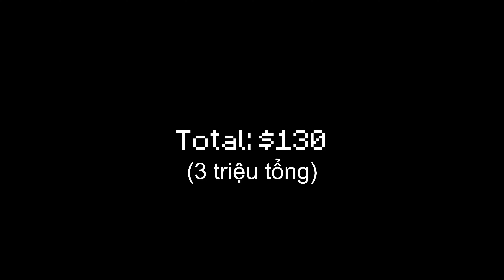Ace build pc mới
Cấu hình chi tiết:

CPU: Intel Core I5 3470 4C4T 3.2GHz
Ram: Kingston 8 GB DDR3 1333MHz
GPU: Asus Geforce GTX 650 1GB GDDR5
Motherboard: P8H61-M LX Plus LGA 1155
PSU: AeroCool VX Plus 500W
Storage:
+ SL300 SSD 2.5" SATA III 128GB
+ WD Blue HDD 3.5" 250GB
Case: VSP V206 LED RGB
CPU Cooler: CR 1200 RGB

MY INFORMATION

IGN (In-Game name):

Bedrock: AceBoyVN

Java: AceBoyVN

Pack used:  AceBoyVN 1k

Editing software: Filmiora 9
Recording software: Xbox Gamebar + NVIDIA Geforce experience
Audio editing software: Audacity

RoadTo10k!

Music used in the video:
1. tomppabeats - just one more dance
2. tomppabeats - Smile
3. ROY - Breathe Me In
4. LAKEY INSPIRED - Days Like These